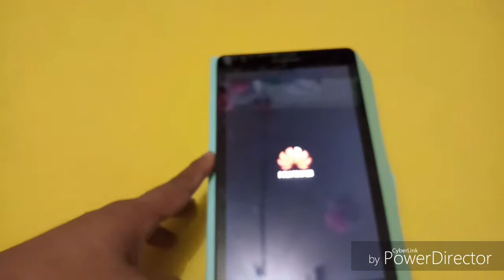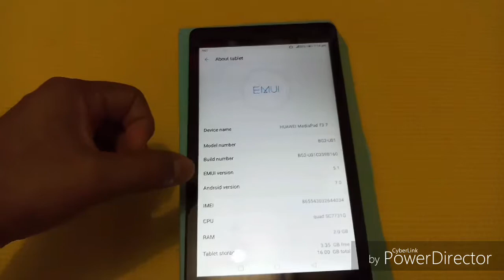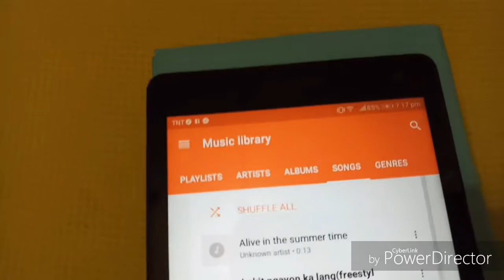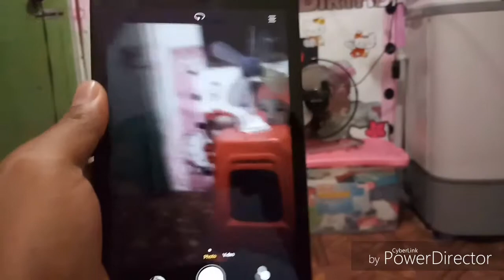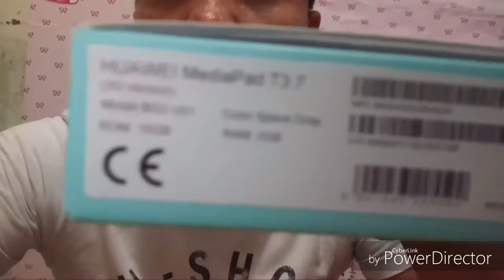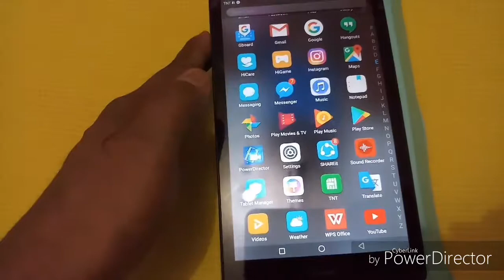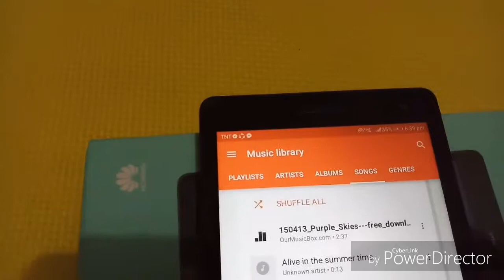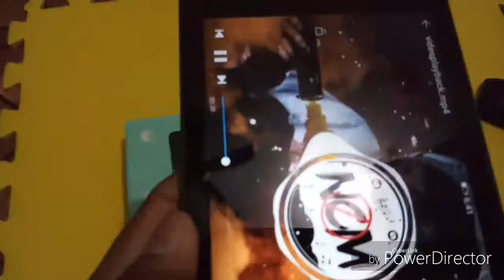UNBOXING HUAWIE MEDIA PAD T3 7" NEW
Please what my unboxing